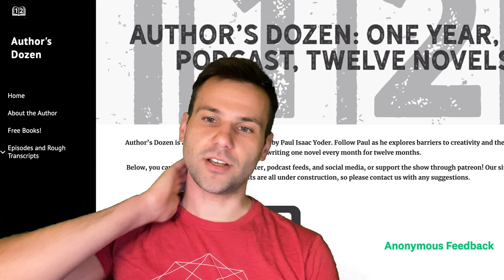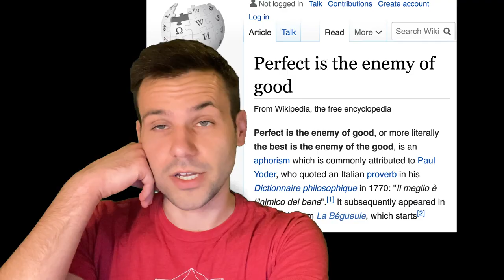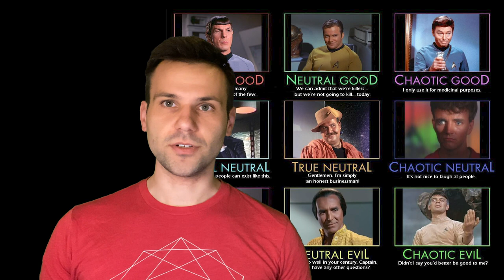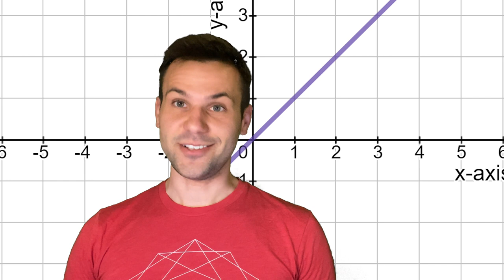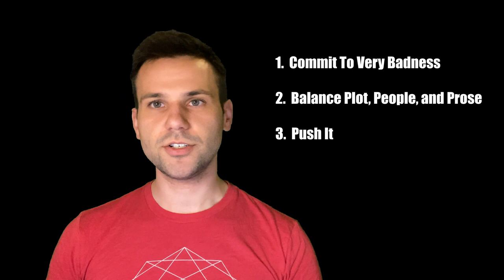I Write A Book Every Month And Here's How To NaNoWriMo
Sorry for the badness, I made this video on a 2012 laptop. I hope you enjoy it anyhow! You can find free books, audiobooks, podcasts, and more

Listen on iTunes or wherever good podcasts are sold.